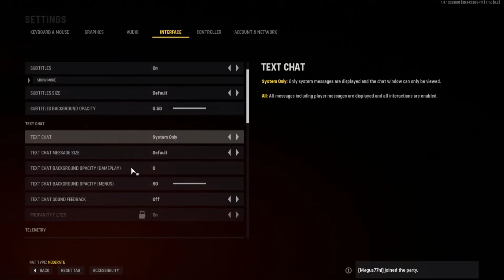MultiPlayer - COD Vanguard - 1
COD Vanguard multiplay.
Gamemode : Patrol
Map : Eagles Nest